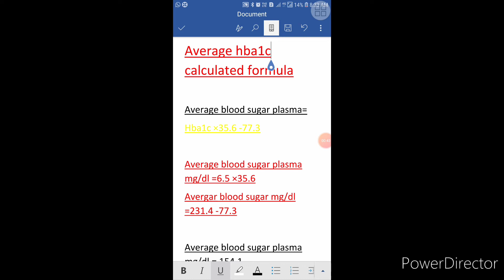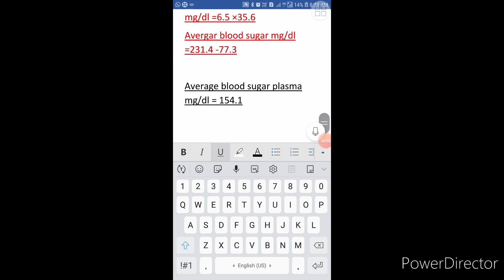hba1c Calculated formula // 120 days average blood sugar कसे निकाले?